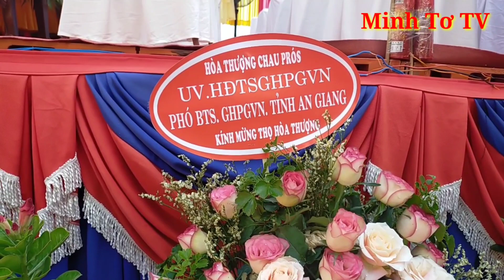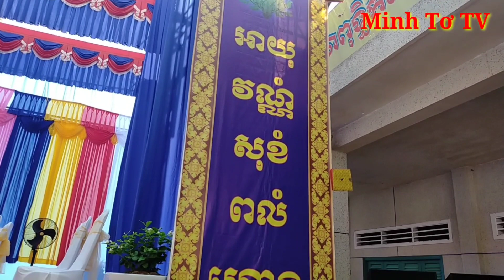ពិធីសុគន្ធវារីថ្វាយព្រះតេជព្រះគុណថាច់សុខសាន្ត.Lễ Mừng Thọ Hòa Thượng Thạch Sók Xane (Chùa Âng)